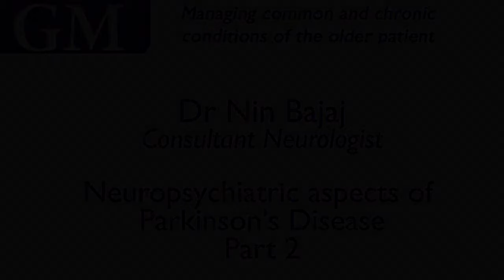Dr Nin Bajaj: Neuropsychiatric aspects of Parkinson's Disease (part 2/2)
Consultant Neurologist Dr Nin Bajaj reviews the neuropsychiatric aspects of Parkinson's disease in his exclusive talk at the GM Conference 2013.